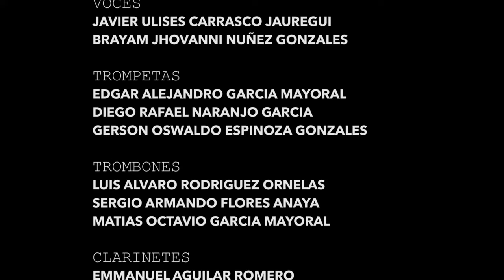Cerca de las 10 - La Incomparable Banda Saucitos | Video Oficial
Tema: Cerca de las 10
  Director: RS Designs
  Duración: 3:27
  Disquera: Independientes
  Género: Regional Mexicano / Banda

FanPage Facebook.

                                            CONTRATANOS.
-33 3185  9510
Correo: